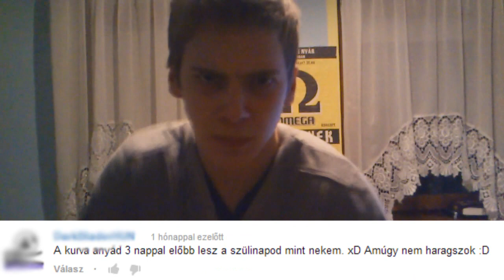A TE KOMMENTED!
Δ Ha tetszett a videó, kérlek nyomjál egy Tetszik-et! :)